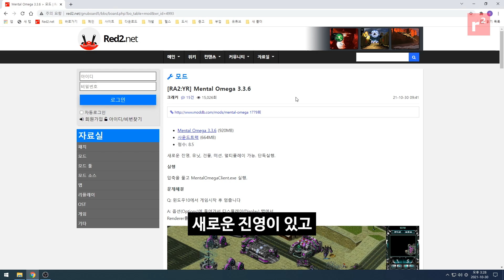멘탈 오메가 - 러시아 | 레드얼럿2 모드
멘탈 오메가(Mental Omega) 모드는 레드얼럿2 엔진을 이용한 모드입니다.
소련군 하위 진영인 러시아를 플레이한 영상입니다.

* 원본없이 실행되도록 압축한 파일을 레드넷에 올려놨습니다.

-설치 및 실행-
압축을 풀고 MentalOmegaClient.exe 을 실행합니다.